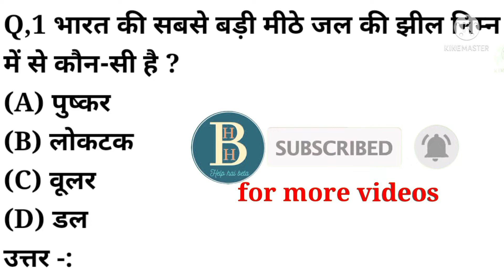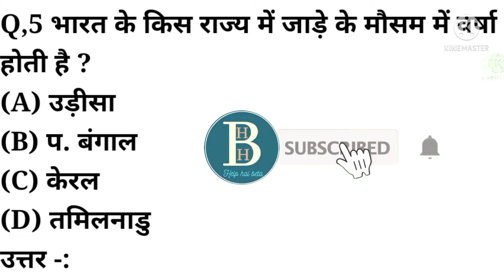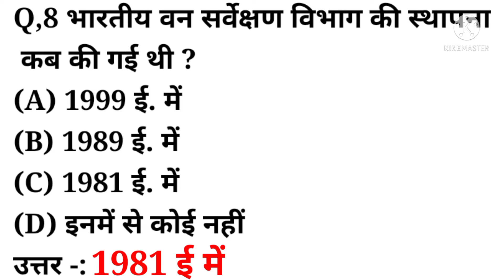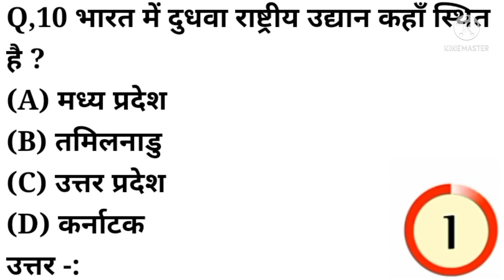Gk Question || Gk Question Answer || General Knowledge Quiz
Covered topic in this video -:
Your queries 👇👇
1. GK
2. General Knowledge
3. Important GK Questions and answers for
4.  Competitive Exams
5. Quiz Test
6. BR Study
7. Important gk
8. Quiz test
9. Competitive quiz
10. Competitive general knowledge
11. gk in hindi
12. general knowledge quiz
13. quiz questions
14. general knowledge questions
15. gk quiz
16. general knowledge questions with answers
17. gk question in hindi
18. gk question answer
19. india gk
20. hindi gk
21. samanya gyan
22. gk questions
23. india gk in hindi
24. 2021 gk questions and answers
25. lucent gk
26. lucent gk
27. lucent gk in hindi video
28. lucent gk in hindi
29. lucent geography in hindi
30. lucent geography
31. geography gk question
32. geography gk in hindi
33  . lucent 1000 question
34. lucent 1000 prashn
35. Iucent gk ka nichod
36. lucent gk important question
37. lucent gk important question in hindi
38. lucent gk important topics
39. lucent ka nichod science
40. lucent for ssc cg |
41. lucent for ssc 42. lucent for railway
43. geography gk
44. lucent mcq
45. lucent mcq in hindi
46. lucent book gk

About this channel-:
Friends, in this channel you get videos related to puzzles and amazing questions related to General Knowledge questions, this channel helps a lot in your education and the only purpose of this channel is to help people whether they are students or anyone.  Want to give interview or want to give any exam, this channel helps you in every way.

If you like to watch content related to general knowledge and study material then you can subscribe help hai beta youtube channel and press the bell icon for never miss the video of help hai beta.